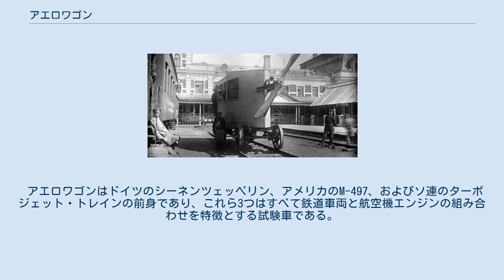アエロワゴン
試作車_(鉄道)
アエロワゴンまたはアエロモトワゴン (ロシア語: Аэроваго́н、аэродрези́на) は、ラトビア出身のソ連のエンジニア、ヴァレリアン・アバコフスキーによって発明された航空用エンジンとプロペラによる推進装置を備えた実験的な高速鉄道車両。
最大で140km /hもの速度を出した。
もともとはソ連の公務員を運ぶことを目的としていた。
 1921年7月24日、フョードル・セルゲイエフが率いる第1回プロフェッテルン会議への代表団が、エアロワゴンでモスクワからトゥーラ炭鉱まで移動する試運転を行った。
この試運転にはアバコフスキーも同乗していた。
彼らは首尾よくトゥーラに到着したが、モスクワへの帰り道、アエロワゴンはセルプホフの近くで高速で脱線し、乗車していた22人のうち7人が死亡した。
 事故の結果、次の人々が犠牲となった。
 事故時に死亡した7人は、クレムリンの壁のネクロポリスに埋葬された。
 アエロワゴンはドイツのシーネンツェッペリン、アメリカのM-497、およびソ連のターボジェット・トレインの前身であり、これら3つはすべて鉄道車両と航空機エンジンの組み合わせを特徴とする試験車である。